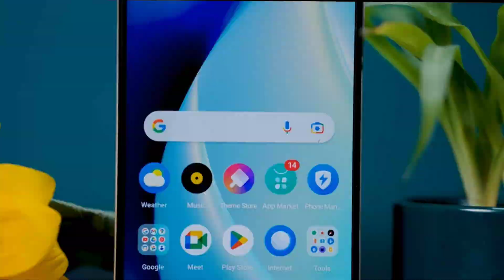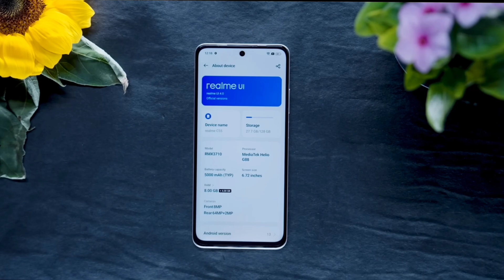Realme C55 ! A budget smartphone